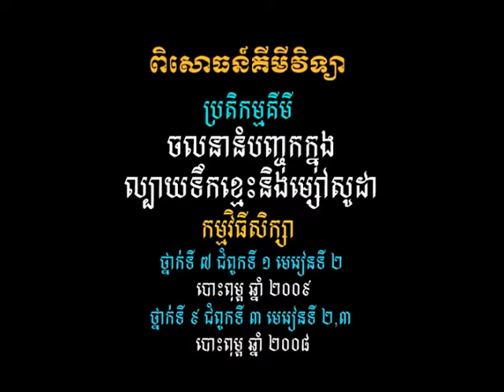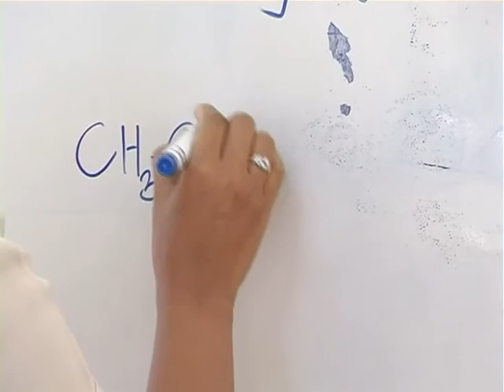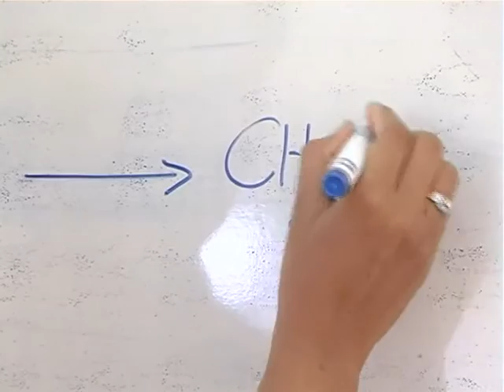វីដេអូពិសោធន៍មុខវិជ្ជាគីមីវិទ្យា ជំពូក២.១ ចលនានំបញុ្ចកកុ្នងល្បាយទឹកខ្មេះ និងម្សៅសូដា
គោល​បំណង​សំខាន់​នៃ​វីដេអូ​ពិសោធន៍​នេះ គឺ​ពន្យល់​បាន​ពី​ចលនា​នំបញ្ចុក​ដោយ​ប្រើ​លទ្ធផល​សង្កេត​ក្នុង​ពិសោធន៍ ។